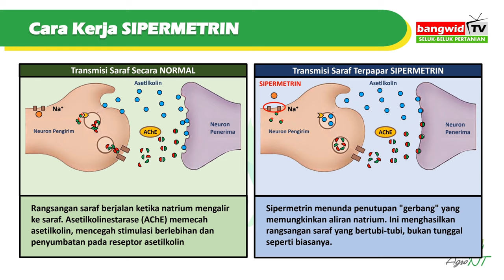ROZA 550 EC - INSEKTISIDA BERSPEKTRUM SANGAT LUAS UNTUK MENGATASI BERBAGAI MACAM HAMA (Video Pendek)